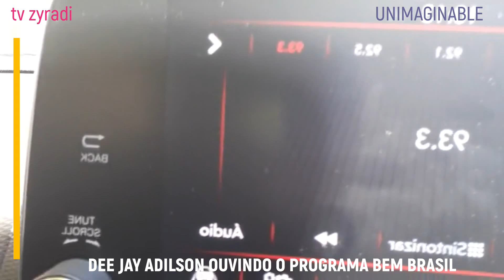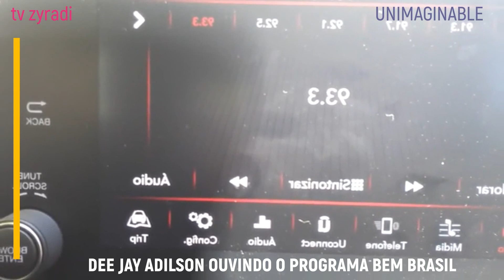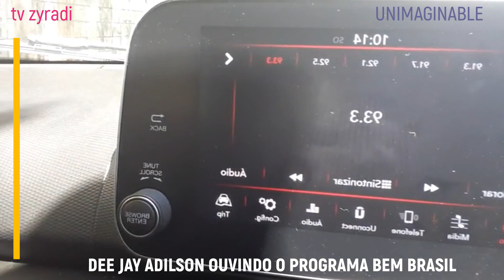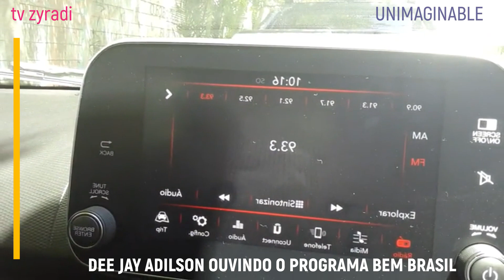Dee Jay Adilson Ouvindo o Bem Brasil Com Véio Giba